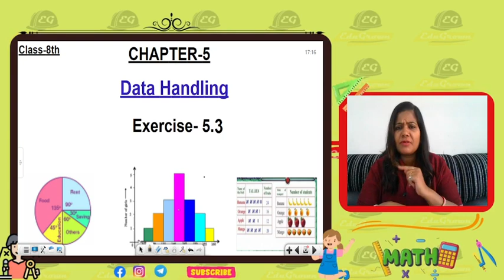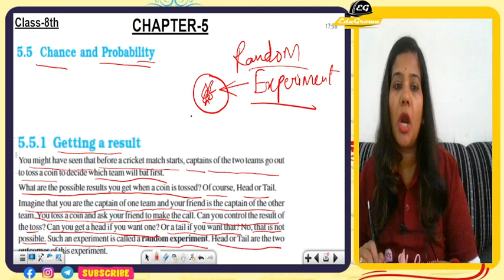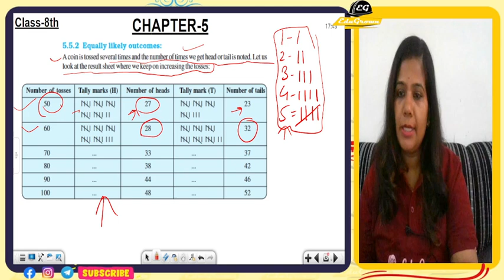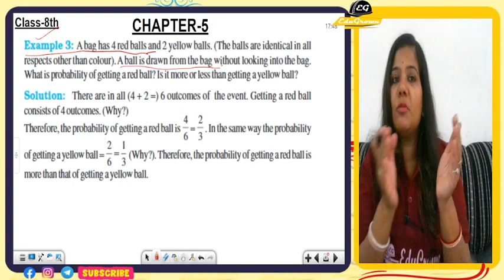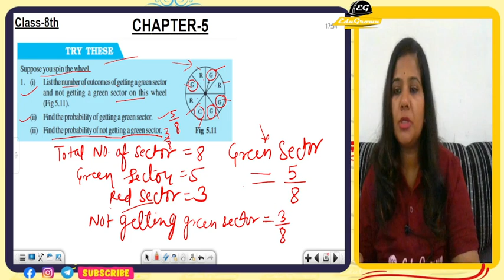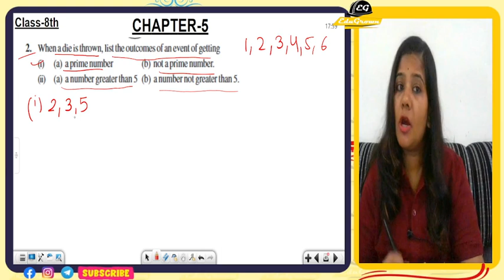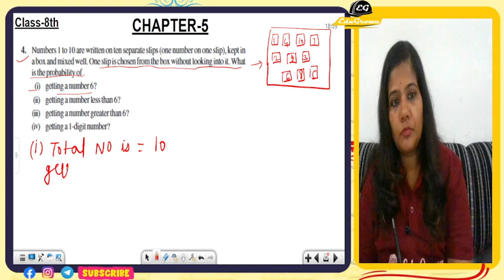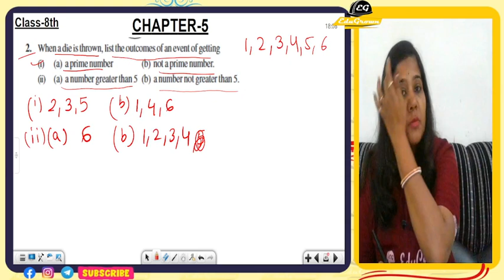Chp-5| Ex-5.3 | Probability | Class 8th | NCERT Maths | By Bharti Tiwari Ma'am | Edugrown